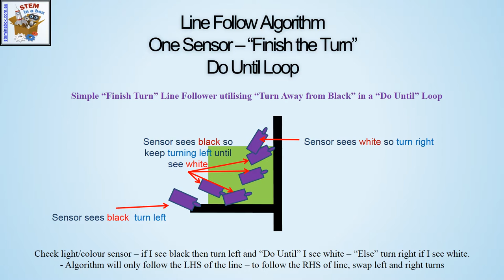Finish the Turns - Single Sensor - Line Follow Algorithm